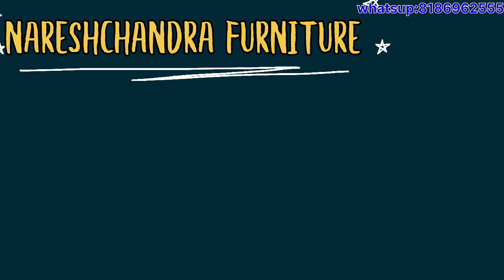sofaset with Tepai, Teakwood@Nareshchandra furniture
nareshchandra furniture, yellandu,badradri kothagudem dist, whatsup:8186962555